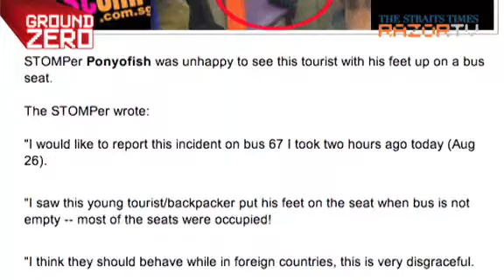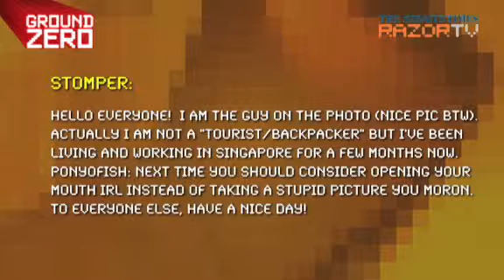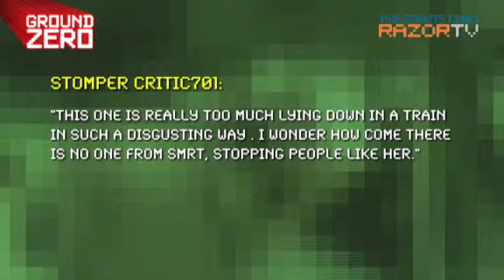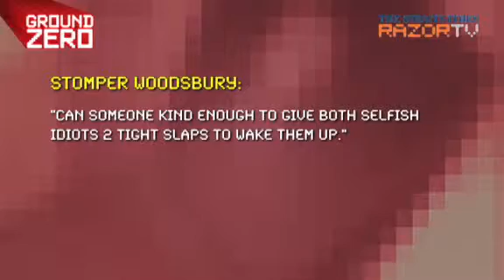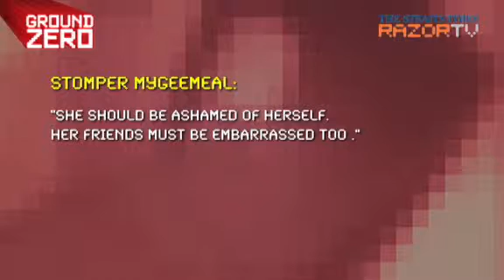Put your feet down girl! (Ground Zero Pt 3)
Inconsiderate is just one of the problems in these contributions on STOMP. In fact, its more the fact that these girls sit in public places like they would in their own homes, that rile us up. Find out why in this clip.